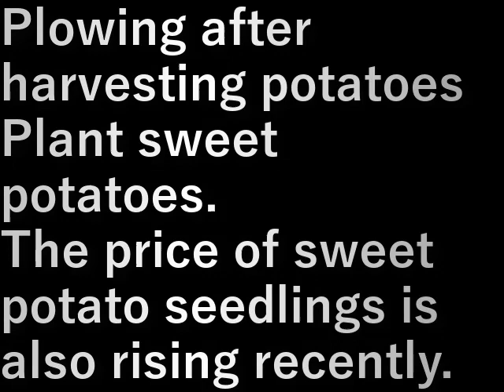第２畑サツマイモ植え(2023.6.6) Planting sweet potatoes in the second field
ジャガイモを収穫した後を耕し
サツマイモを植えます。

サツマイモの苗も最近高くなっている。

Plowing after harvesting potatoes
Plant sweet potatoes.

The price of sweet potato seedlings is also rising recently.

設備屋の適当田舎暮らし